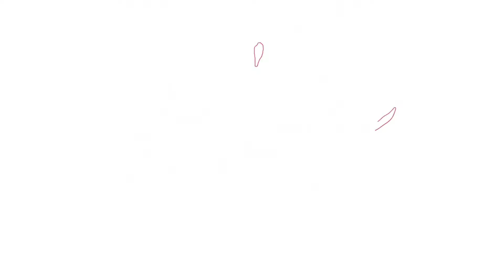SIMPLE VLOG|| MUREE RAOD RAIN VIEW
Like pilotbaba pilot baba allahabad yogi adityanath prayagraj kundalini yoga what is kundalini yoga devotees religion kundalini awakening kumbh mela uttar pradesh zee news videos kundalini spirit hindu kundalini meditation kundalini kundalini awakening sympto and Share#gaming#pubgmobile